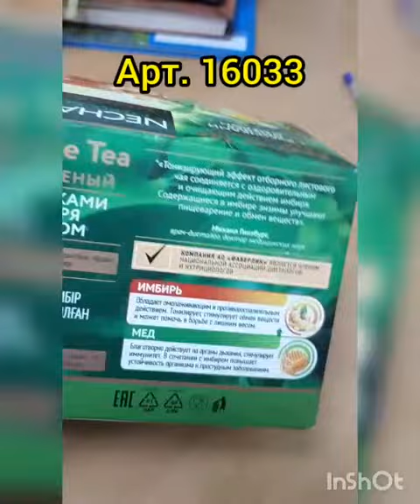Чай зеленый с кусочками имбиря и медом